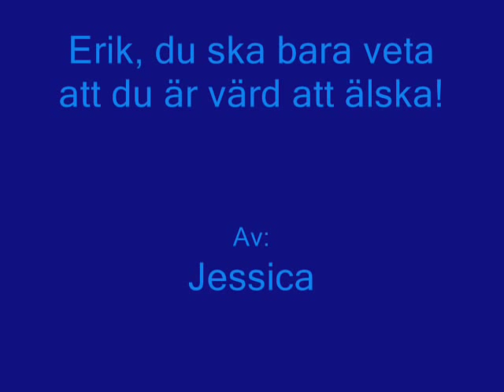Erik Segerstedt - As Long As You Love Me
Här är en film med stillbilder som jag har gjort med Erik Segerstedt...enjoy